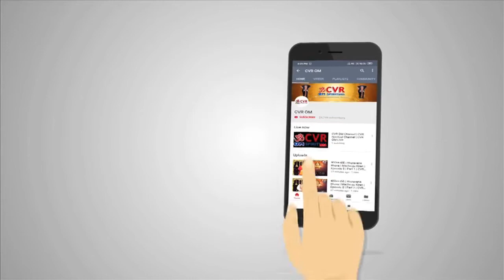శివుని అర్థనారీశ్వర రహస్యం తెలుసా ? | Facts about Ardhanarishvara | Mahashivratri 2020 | CVR OM